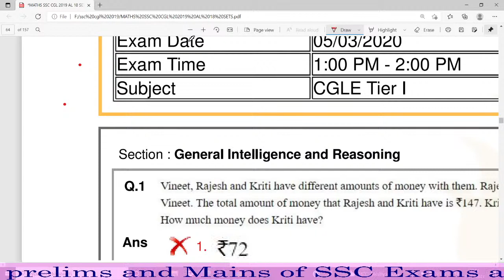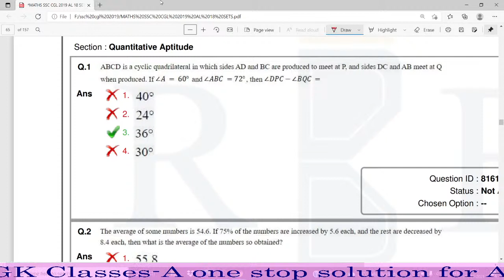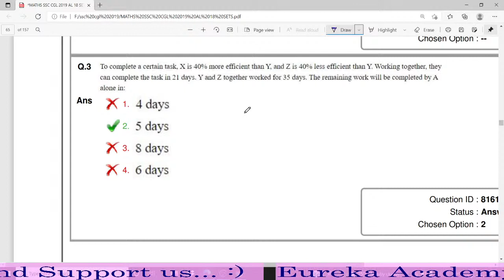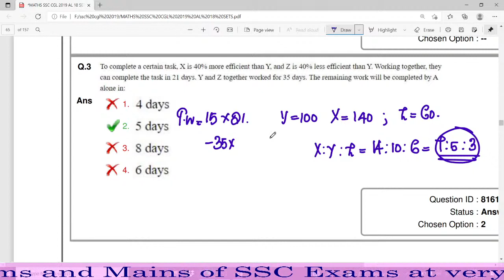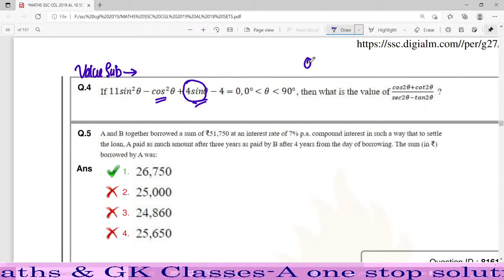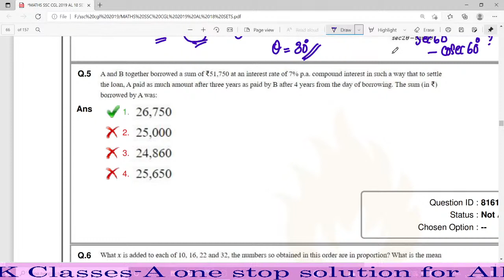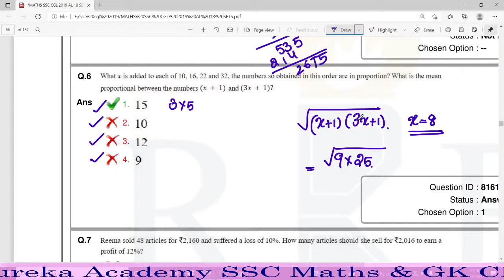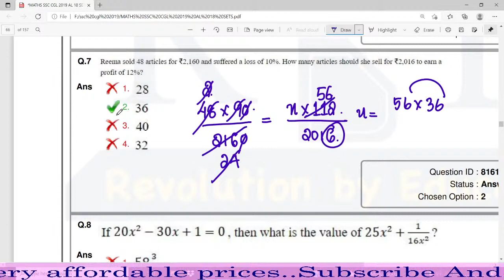MATHS MARATHON LIVE- SSC CGL 2019 PRELIMS QUESTIONS